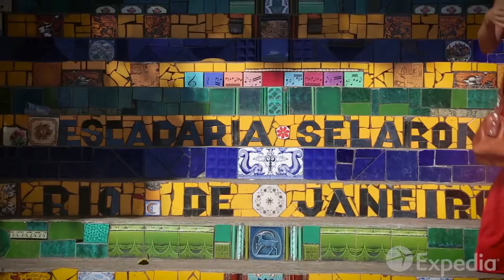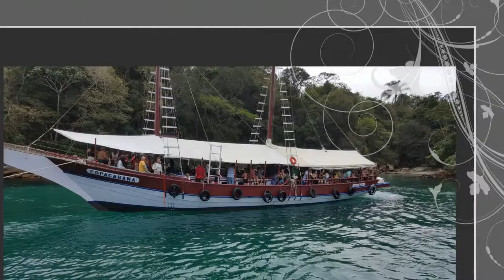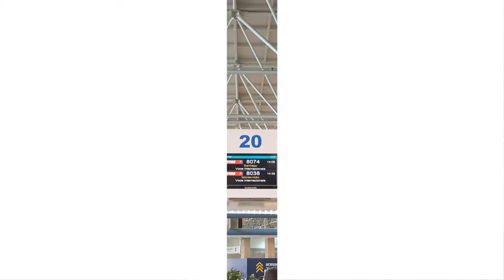Rio janeiro noviembre 2015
Viaje de aniversario de matrimonio